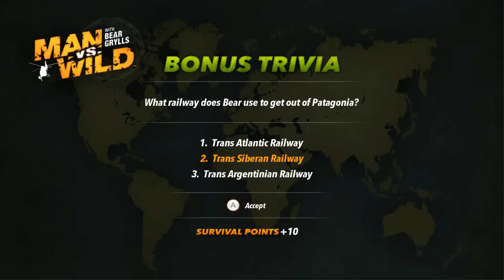Let's Play Man vs. Wild 16: Bear Grylls